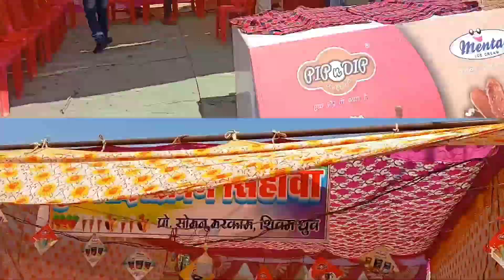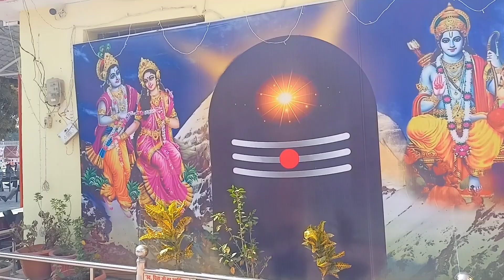मांघी पुन्नी मेला सिहावा 2023 vlog - yogendra netam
दोस्तों,
   दोस्तों जिन्दगी के रोमांचकारी सफ़र में नये - नये विडियो आते रहेंगे , बस आप यूं ही साथ देते रहें ।

Vlog - 97
Camera - Mobile